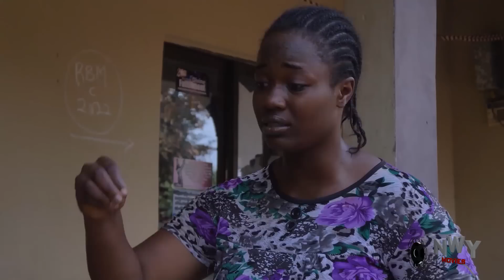Betrothed To A Hunter Season 1&2 -New Movie Frederick Leonard & Rachael 2023 Latest Nigerian Movie